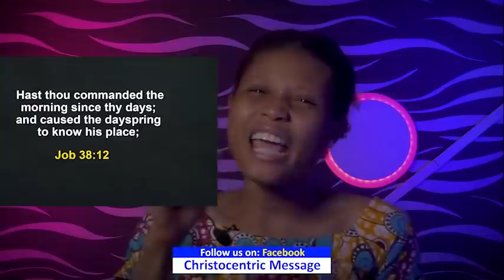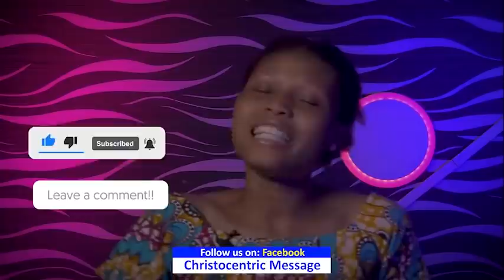WEDNESDAY Secrets, 23rd March 2022 | Apostle Joshua Selman 2022 | Commanding Your Morning